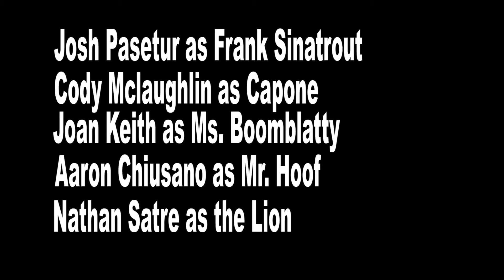A Day in Space School: A Children's Audio Book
Created by CMC Intern Jose Sydnor Fall 2016